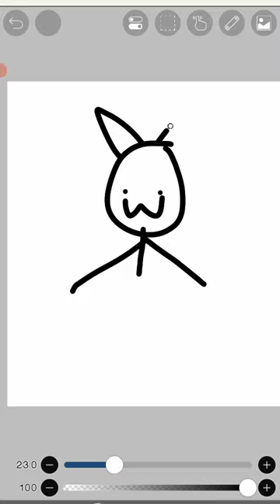~Chinese folk tale rabbit~